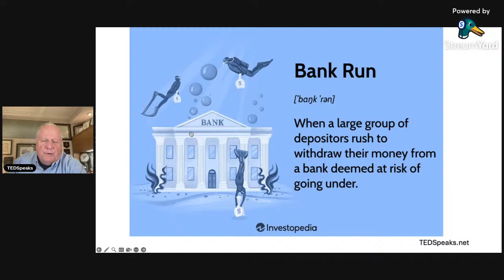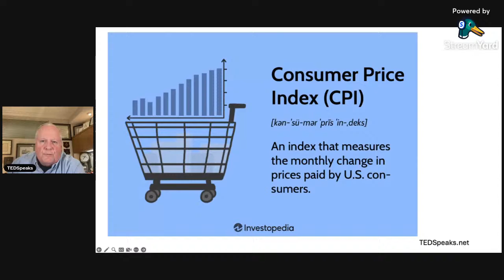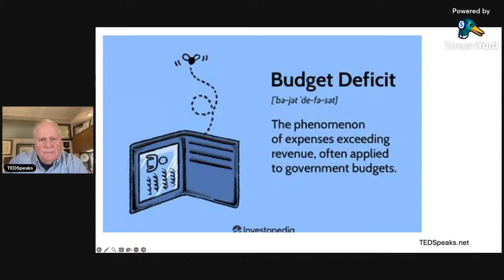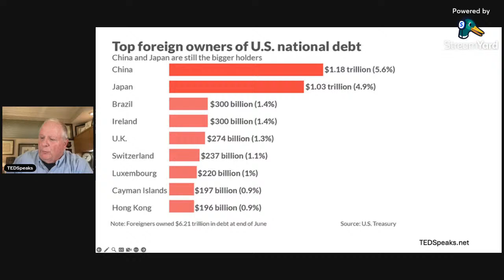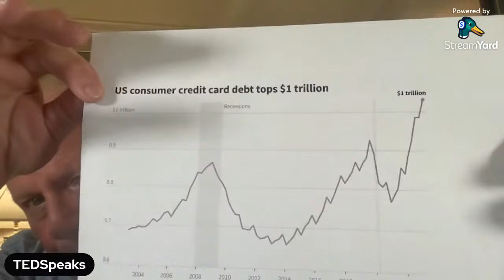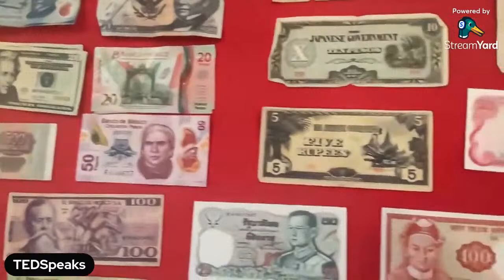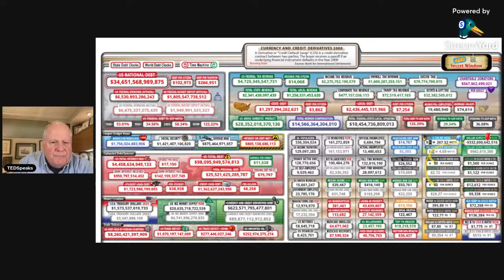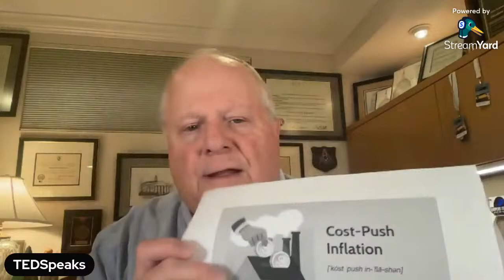Dollar Collapse: A Mathematical Certainty – It’s Show and Tell Time – No Holds Barred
In this explosive and in-depth report, prepare to be stunned by the revelations shared. Hold onto something sturdy because SILVER is poised to explode, and I am not mistaken. Join us as we dissect the anomalies of Bitcoin in relation to our globally inverted yield curve, the costly failures of Covid, and the stark departure from Jerome Powell's recent FOMC statement regarding unchanged interest rates. Witness the evidence presented in a concise yet comprehensible podcastable WHITE PAPER format. Brace yourself for the coordinated crash of all global currencies, leaving only "God’s money" standing, as it has since 3000 BC to 1871. Nothing Can Stop What Is Coming (NCSWIC), and I'll explain why. Share this presentation with anyone exposed to the current fiat currency system governed by Keynesian Economics. Once more, we'll witness a return to the SILVER standard as advocated by Austrian Monetary Economics. Join us for this gripping discussion hosted by:
Theodore J. Provenza
Retired CFP, CEP @ ING Financial Partners
MIT trained Austrian Monetary Economist

YouTube.com/@tedspeakstruth